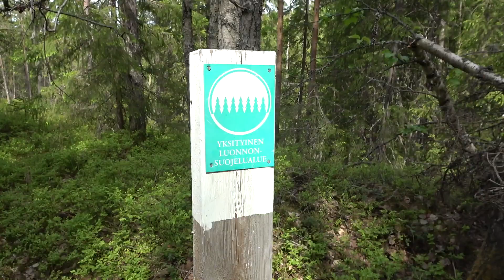Geokätköjen huoltoa osa 3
Pitkästä aikaa geokätköily videoo. Tämän kesän ja syksyn aikaan tulen huoltamaan noin 300 geokätköä, joista suurin osa Rautavaaran metsäkartanolla. Tässä kolmas osa geokätköjen huollosta. Videolla näytän useita geokätköjäni.